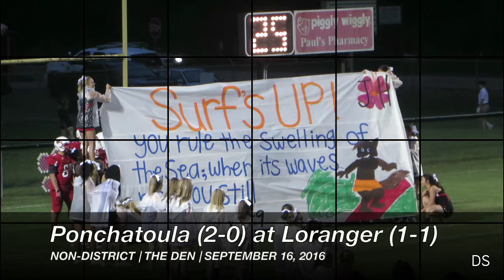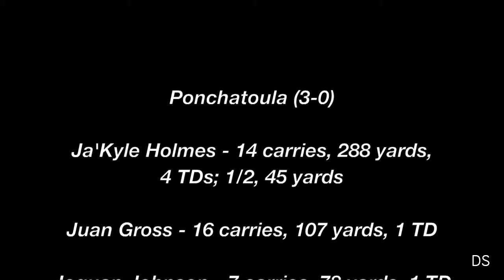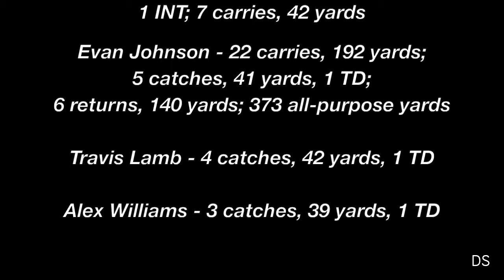Ponchatoula at Loranger (Extended) - Week 3 (Non-District)